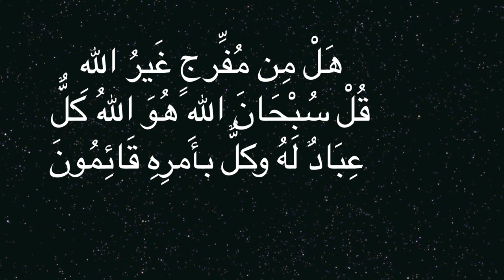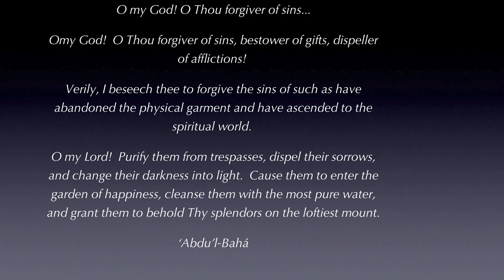Amoo Peyman Iran 3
Amoo joon, God bless you. We all miss you